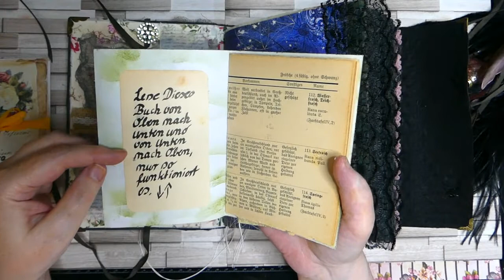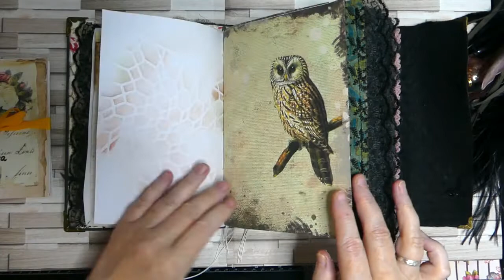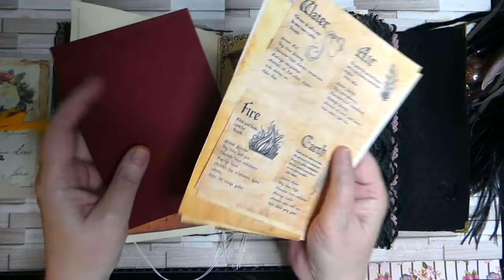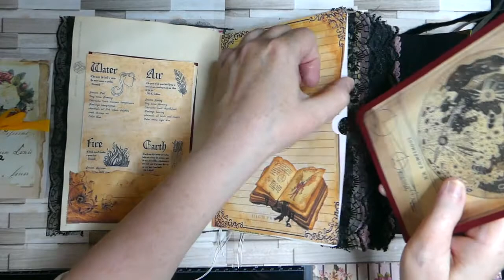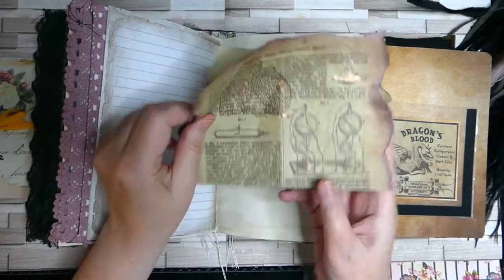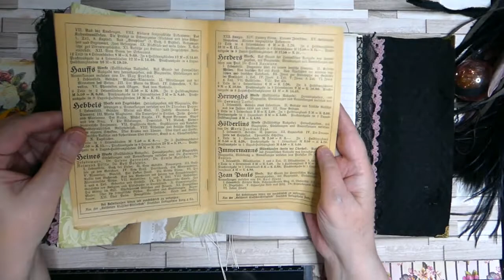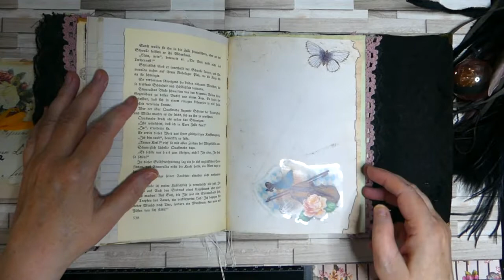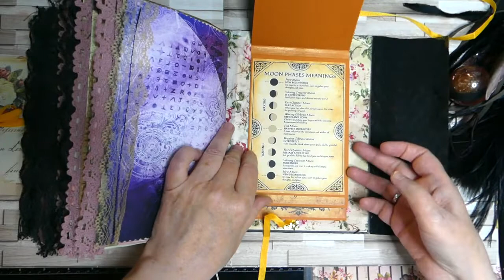Vorschau für unseren Shop, Junk Journal Hexenbuch